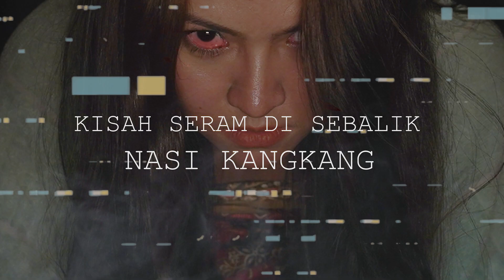Bola Api Terbang, Kisah Seram Baby Shima Di Sebalik Filem Gangguan Pocong & Nasi KangKang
Shima ucap terimakasih banyak
Buat kalian yang sudah menonton video ini😊😊
terus dukung channel ini

FOLLOW: ig: babyshimaofficial
SHOW:
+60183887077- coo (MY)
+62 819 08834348 - jul (IND)